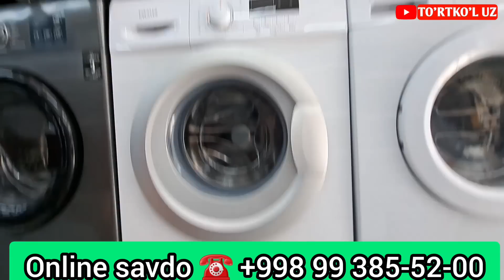БЕРУНИЙ БЫТОВАЯ ТЕХНИКА НАРХЛАРИ | ОПТОМ НАРХДА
БЫТОВАЯ ТЕХНИКА НАРХЛАРИ